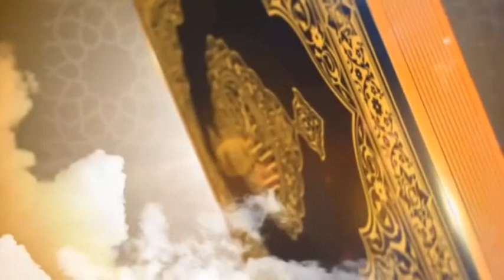এক প্রেমিক তার প্রেমিকাকে এক মুঠ মাটি কেন উপহার দিলেন । সূফী মোহাম্মদ মিজানুর রহমান । SUFI TV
সুফিবাদের আদর্শ শান্তির পথ

আস্তনা-এ-ঈছাপুরী

আলহাজ্ব সুফী মোহাম্মদ মিজানুর রহমান

ইসলাম সম্পর্কে জানার জন্য সূফীবাদের আর্দশ সারা বিশ্বে পৌছে দিতে চেষ্টা চালিয়ে যাচ্ছি। এই প্রচেষ্টায় আমাদের সাথে যোগ দিন।

The ideology of Sufism is the path of peace

Astana-e-Ishapuri

Alhaj Sufi Mohammad Mizanur Rahman

I am trying to spread the message of Sufism to the whole world to know about Islam. Join us in this effort.